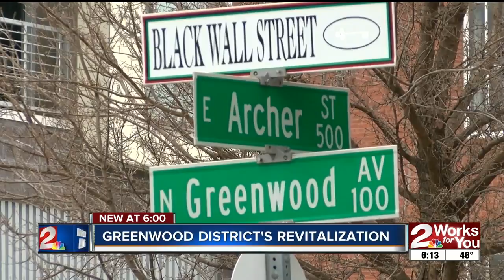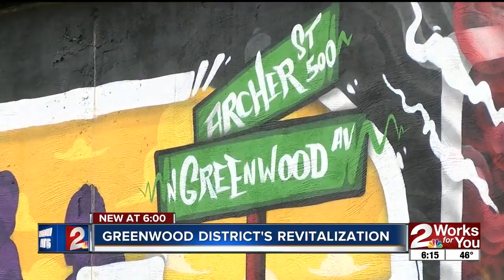Greenwood District's revitalization